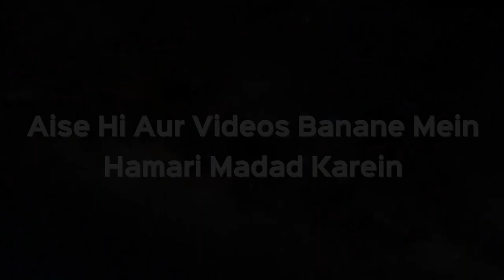Sunnat Padhne Wale Ke Peeche Farz Namaz Padhne Wale Ki Namaz Hogi Ya Nahi | Sk Kifayatullah Sanabili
Sunnat Padhne Wale Ke Peeche Farz Namaz Padhne Wale Ki Namaz Hogi Ya Nahi | Shaikh Kifayatullah Sanabili | iPlus TV